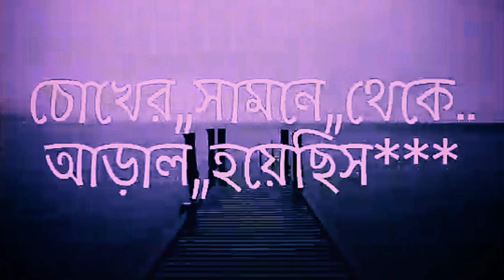Tor Mona vitor Kar chobi Aka/তোর মন ভিতর কার ছবি আকাঁ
BH Akash,,Top 2020 song,,Pbt King,,